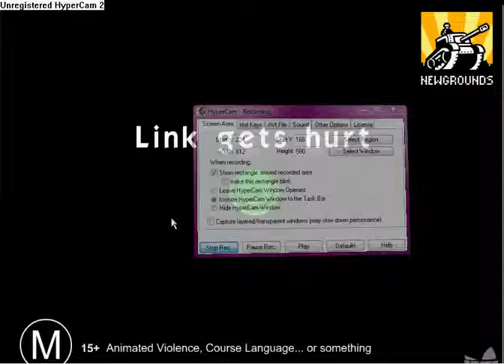Link The Elf Gets Hurt Again and Again and Again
My First Zelda Video! :D
WARNING : THIS VIDEO CONTAINS LEADER ABUSE